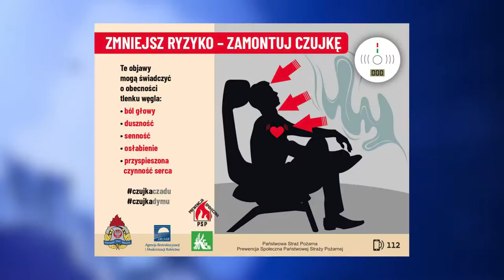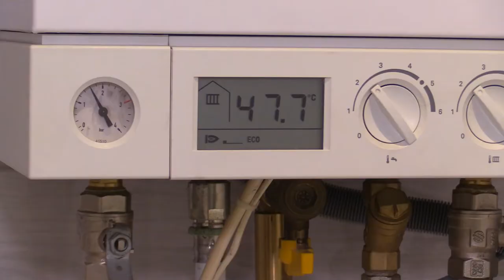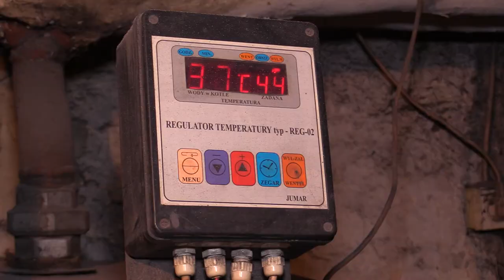14-latka zatruła się tlenkiem węgla 29.11.2022